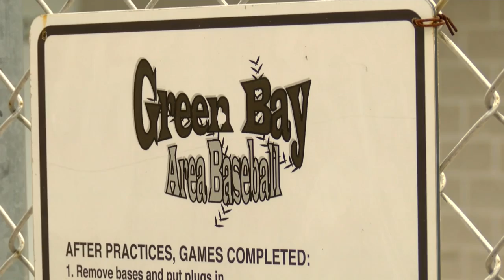Babe Ruth Baseball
Babe Ruth Baseball awaiting word on their season.